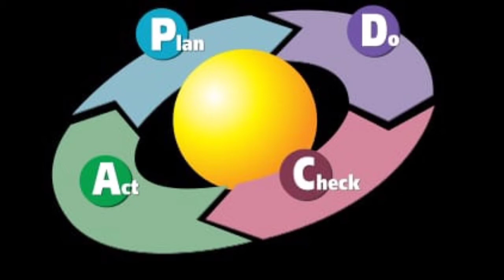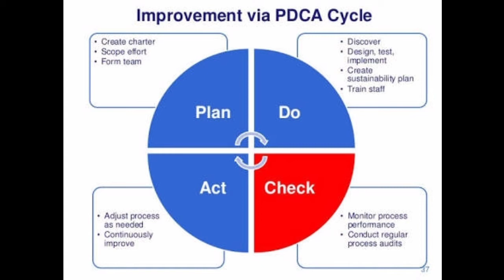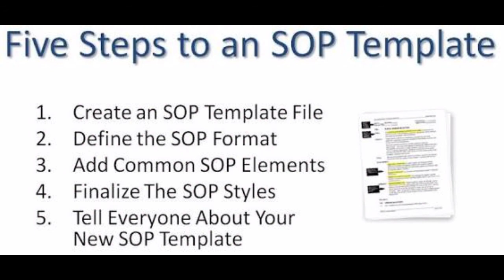What is SOP ? | Fire and Safety College | Fire and Safety Training | Industrial Safety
What is SOP ?
Standard operating procedure
A standard operating procedure is a set of step-by-step instructions compiled by an organization to help workers carry out complex routine operations. SOPs aim to achieve efficiency, quality output and uniformity of performance, while reducing miscommunication and failure to comply with industry regulations.

What is an SOP document?
An SOP is a procedure specific to your operation that describes the activities necessary to complete tasks in accordance with industry regulations, provincial laws or even just your own standards for running your business. Any document that is a “how to” falls into the category of procedures.

What is the meaning of SOP in business?
Standard Operating Procedures
Standard Operating Procedures (SOP)
Standard operating procedures (SOPs) are the documented processes that a company has in place to ensure services and/or products are delivered consistently every time. When a company is growing, it is often highly dependent on the owner for all major decisions.

How do you write an SOP?
How do you write a standard operating procedure document?
Step 1: Begin with the end in mind. ...
Step 2: Choose a format. ...
Step 3: Ask for input. ...
Step 4: Define the scope. ...
Step 5: Identify your audience. ...
Step 6: Write the SOP. ...
Step 7: Review, test, edit, repeat.

What is SOP abbreviation?
Standard Operating Procedure
Slang / Jargon (11) Acronym. Definition. SOP. Standard Operating Procedure.

What is SOP example?
Simple Example of Standard Operating Procedures. Purpose: This procedure describes the steps required to verify customer identity. Scope: This procedure applies to any walk-in customer or a customer at the drive-by windows of all branches of ACME Bank.

Why do we need sop?
SOPs are often used to demonstrate compliance with the regulation or operational practices and to document how tasks must be completed at your organization. ... SOPs can also be an effective way to communicate changes in the way your business operates to your employees.

Thanks & Regards!